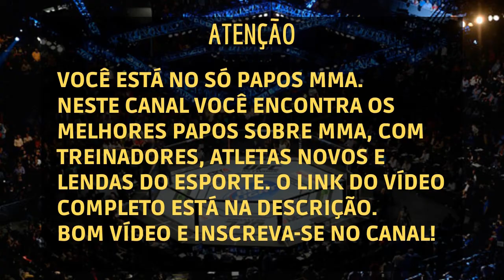A TRAJETÓRIA ATÉ A FAIXA PRETA DE JIU-JITSU | BUCHECHA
Marcus Vinicius Oliveira de Almeida, também conhecido como Buchecha (Santos, 8 de janeiro de 1990) é um lutador brasileiro de Brazilian Jiu Jitsu campeão mundial em sua categoria e no absoluto. Buchecha é um faixa preta do mestre Rodrigo Cavaca e compete pela academia Checkmat. Rodrigo Cavaca deu o apelido de Buchecha, pelo fato de Almeida ter suas bochechas grandes.

A TRAJETÓRIA ATÉ A FAIXA PRETA DE JIU-JITSU

Este vídeo foi retirado do Churrasco e Papo Furado, um podcast comandado pelo Ex-Campeão do UFC, Fabrício Werdum e seu irmão Felipe Werdum.